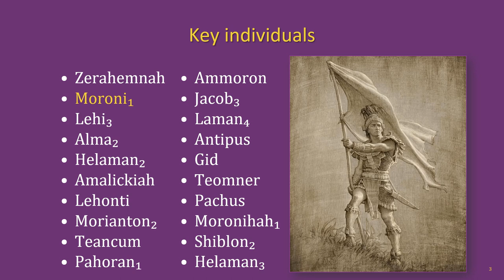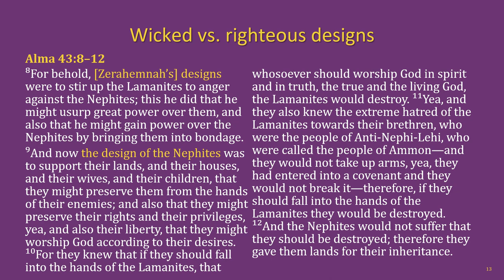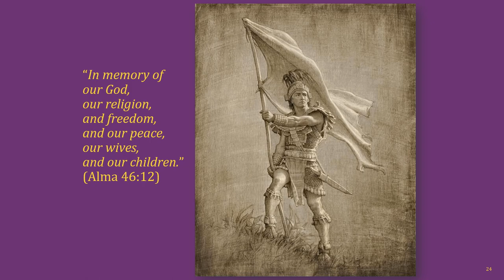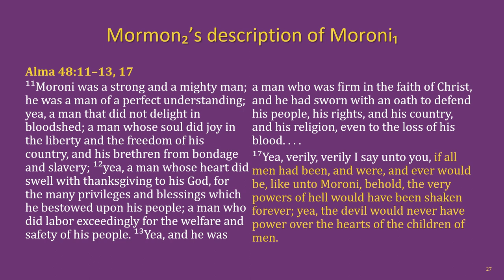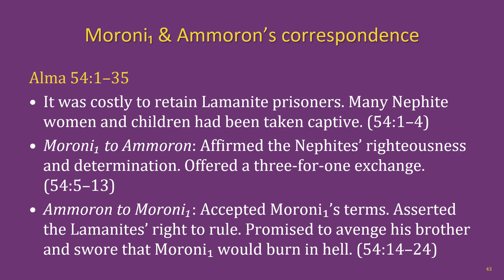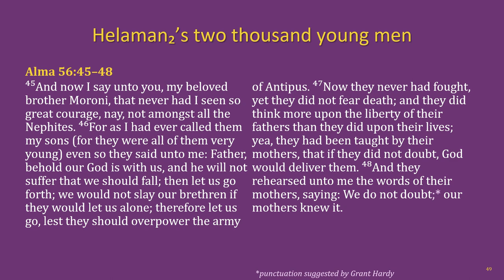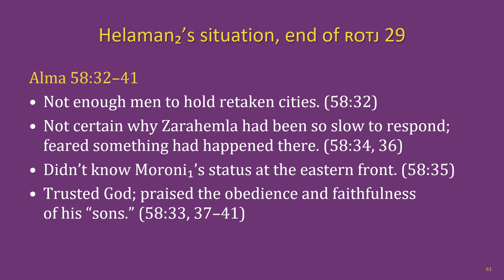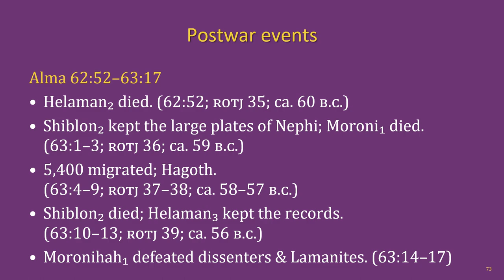The Book of Mormon Lesson 21: Alma 43–63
The Hurricane Utah Adult Religion Class Book of Mormon lesson 21: Alma 43–63

Chapters:
00:00 Title slide & lesson intro
01:33 Key individuals, outline of events, setting, recap
03:17 The doctrine of war
06:05 Alma 43
12:20 Alma 44
14:25 Alma 45
16:08 Alma 46
19:27 Alma 47
20:34 Alma 48
23:20 Alma 49
24:49 Alma 50
27:44 Alma 51
30:49 Alma 52–53
34:29 Alma 54
36:17 Alma 55
38:22 Alma 56
44:01 Alma 57
47:25 Alma 58
50:59 Alma 59
51:51 Alma 60–61
53:42 Alma 62
57:32 Alma 63
58:36 Outro & next lesson